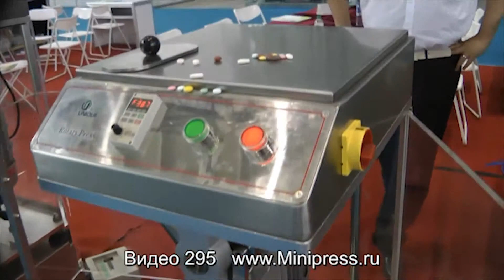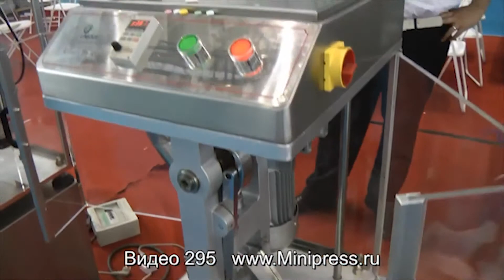🔥Presse à comprimés UNIC-600 extra video 3 Minipress.ru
Développement moderne pour presser 1 comprimé. La presse à comprimés est entièrement réalisée en acier inoxydable. Il y a accès à toutes les parties de la presse de tous les côtés. La zone de travail est recouverte de boucliers en plastique transparent. Contrairement à d'autres presses de laboratoire, la force est transmise par un réducteur, sans volant d'inertie. Ce modèle de presse permet de produire des comprimés de formes diverses: comprimés classiques, ovales, figurés et anneaux à trou intérieur. Augmentation de la pression maximale de 5 tonnes. Convient pour la libération de comprimés avec des logos. Nous fournissons des instructions détaillées pour la mise en place de la presse et la production de tablettes. Avant l'envoi au client, la presse est contrôlée et testée en production. La complétude et la capacité de travail sont garanties. Nous maintenons un stock de pièces et de consommables dans l'entrepôt. Le prix est indiqué en tenant compte des paiements douaniers en Russie et de la livraison à la ville du client.

Modèle de presse à comprimés "UNIC 600"
Force de compression maximale: 50 KN (5000 kg / cm3)
Diamètre maximum des comprimés: 15 mm
Diamètre minimum des comprimés: 5 mm
Hauteur des tablettes prêtes à l'emploi: jusqu'à 8 mm
Profondeur maximale de remplissage de la matrice: 20 mm
Productivité de la presse à comprimés: 3600 comprimés / heure.
Moteur électrique: 1,5 kW, 1400 tr / min, 220 V.
Dimensions hors tout: 580mm x 500mm x 830mm
Poids de la presse à comprimés: 150 kg
Poids d'expédition: 200 kg

l'équipement pour la compression des comprimés. Nous avons plus de 15 ans, fournissant à nos clients une assistance dans la livraison, la configuration des presses à comprimés rotatives automatiques! Cherchez-vous un équipement de compression fiable? Nous vous donnerons le meilleur service 24/7. Nous avons un assortiment de différents modèles de presses à comprimés rotatives.

Directeur de la societe Minipress Roman Tsibulsky
Fourniture d'equipement pharmaceutique en Russie

UNE GRANDE GAMME DE PRESSE À TABLE
Équipement de tablette de catalogue constamment mis à jour avec photos, descriptions, vidéos et prix.

Comprimé pharmaceutique à compression automatique à cylindre plat ou demi sphérique.
Fabrication de briquettes de moules rectangulaires pour l'industrie alimentaire, pharmaceutique, cosmétique et chimique.
Equipement et technologie des produits pour tablettes vétérinaires.
Comprimés de compression entreprises complexes, y compris l'alésage intérieur

DOMAINES D'ACTIVITE
Notre entreprise est engagee dans une variete de domaines de l'industrie pharmaceutique! Nous vous suggerons de visiter notre site Web pour diverses specialisations.